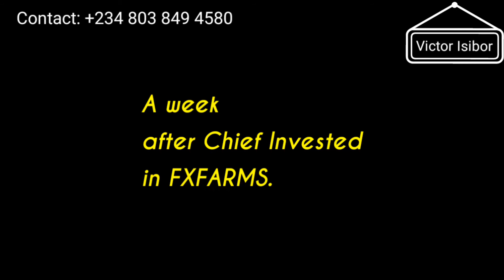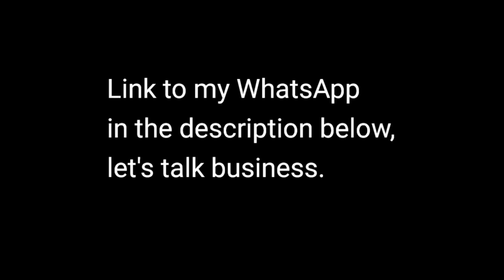FXFARMS Pidgin English REVIEW : Is FXFARMS, SCAM OR LEGIT (Volume 1,Pidgin English Version).